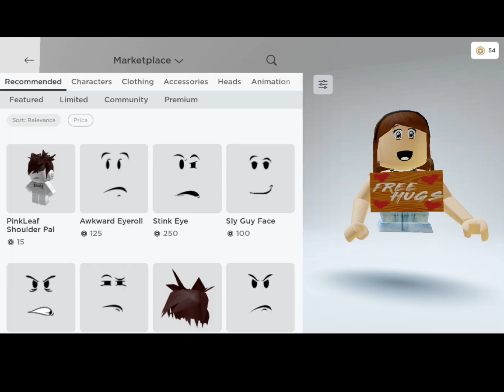Jenna's Evil Revenge Bloopers and Deleted Scenes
this was not suggested by @Sammylogan10
this was made by me.